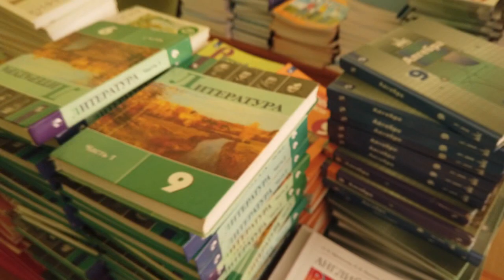Депутат городского Совета Г. Агекян в преддверии 1 сентября посетил школу №17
В преддверии нового учебного года руководитель фракции «Единая Россия» в Совете депутатов городского округа Щёлково Григор Агекян посетил школу №17. Вместе с родителями учащихся парламентарий оценил состояние школьных кабинетов и оборудования, а также пообщался с педагогами.